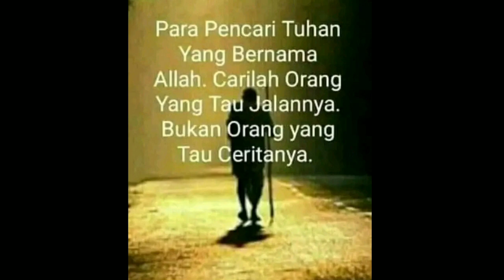Berita Terbaru Imam Mahdi Part #3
Berita Terbaru tentang sosok seorang manusia pilihan Allah yang sudah menjadi Khalifah Allah pada zaman sekarang ini, yang kemunculannya di beri gelar sebagai Imam Mahdi ataupun Al Mahdi.

Imam Mahdi, Imam Mahdi sudah muncul, Imam Mahdi terbaru, Imam Mahdi 2022, Al Mahdi, Satrio piningit Terbaru, Satrio piningit, Akhir zaman.